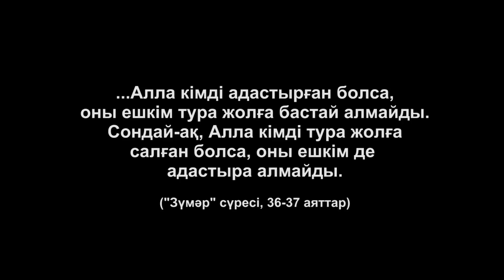Тәніңді ластама! | Әлеуметтік ролик